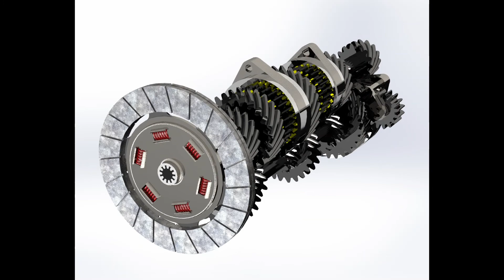Manual transmission | using Solidworks and visualize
To contact